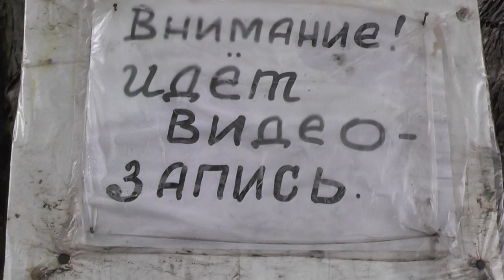Утро. Подъём. Кухня и дрова. 02. 07.2016. Детский лагерь-стан